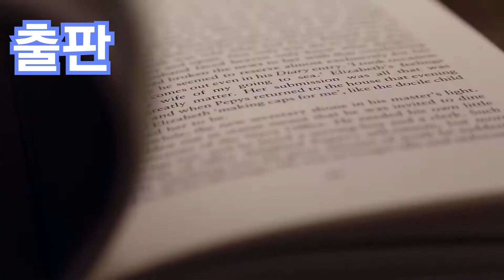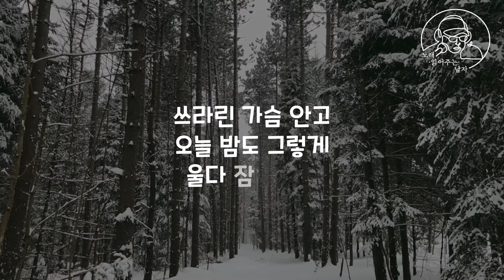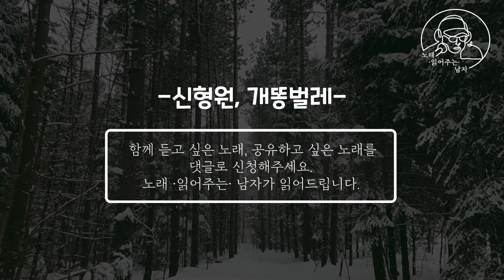노래 읽어주는 남자 7회 - 아무리 우겨봐도 어쩔 수 없네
가재울음악수다방 코너 속 코너, 노래읽어주는남자 7회는 신형원 님의 개똥벌레 입니다.

함께 들어보아요...
그리고 같이 듣고 싶은 노래를 댓글로 달아주세요. 봄디가 읽어 드립니다.